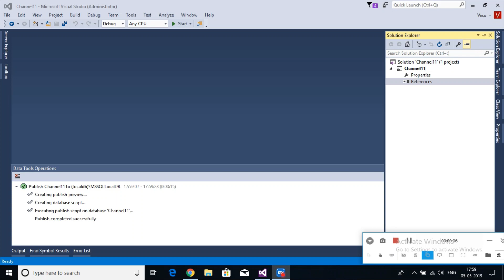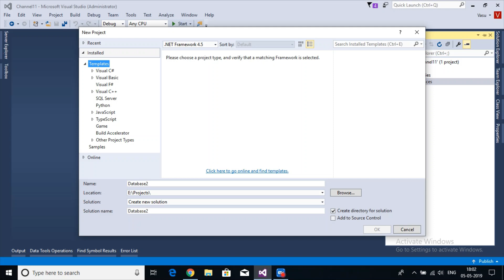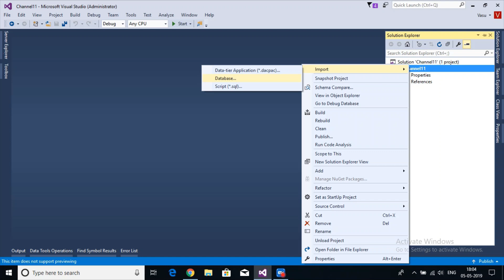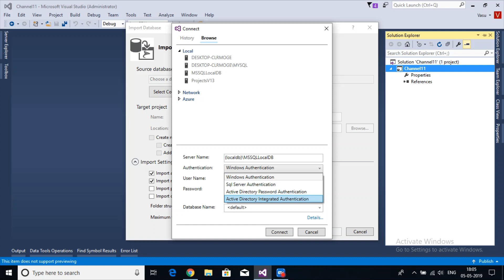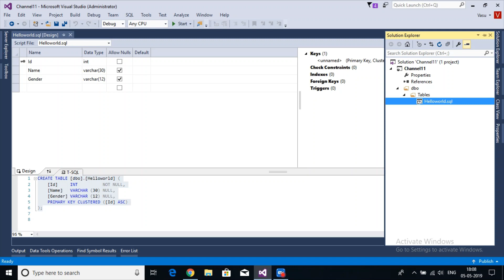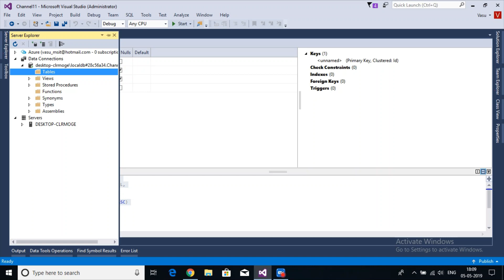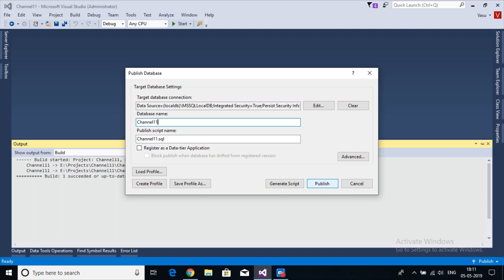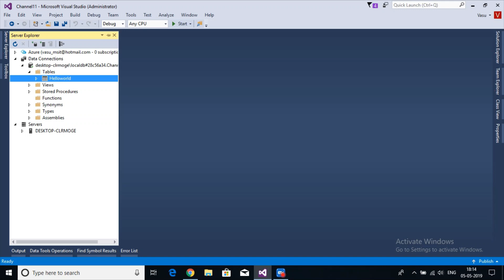create dacpac in visual studio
create dacpac in visual studio 2015

Chapters:
00:00:00 intro
00:02:00 Create dacpac
00:10:00 Publish